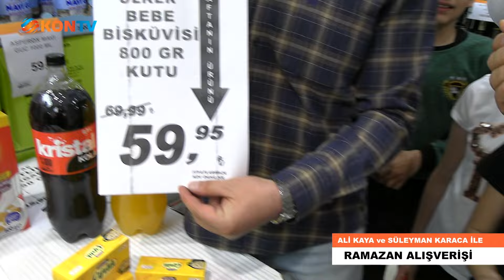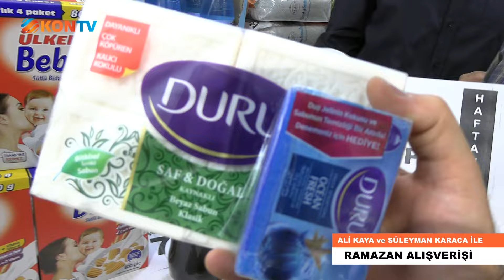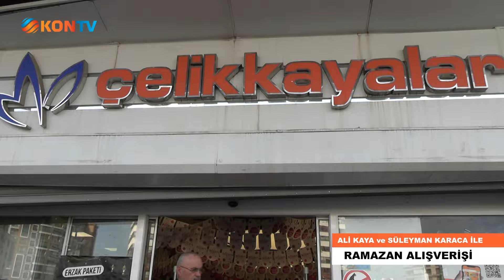ALİ KAYA ve SÜLEYMAN NEREDE İLE RAMAZAN ALIŞVERİŞİ 24 03 NİSAN 2024